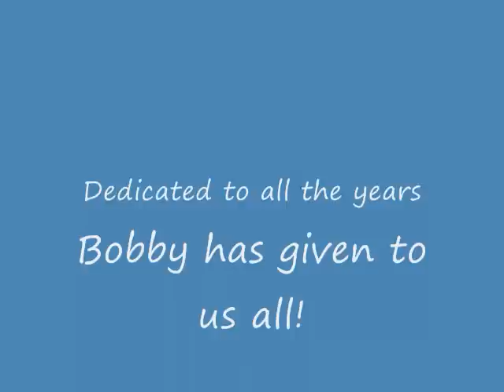Day Dreamer Night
A new song that Bobby shared with us awhile back.